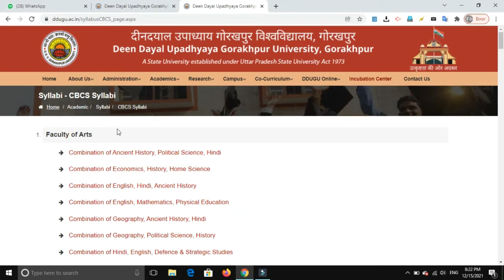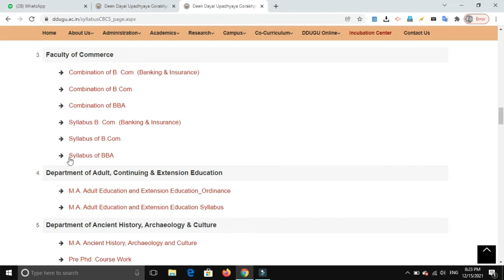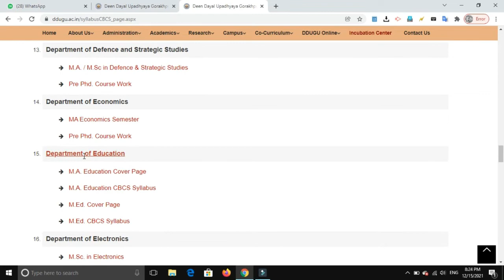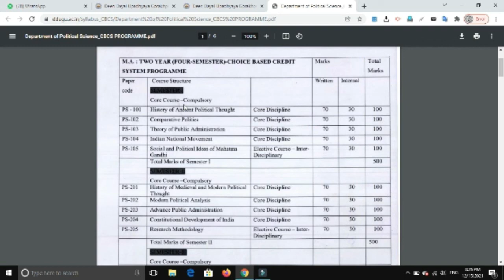Ddu New Syllabus | New Education Policy 2022 | How to Download DDU New Syllabus 2022 DDU Sem.. Exam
DDU New Education Policy |What is CBCS System |Cbcs Semester System | DDU CBCS Exam Pattern and Exam
DDU New Education Policy and how to download its syllabus |What is CBCS System |Cbcs Semester System | DDU CBCS Exam Pattern and Exam
Choice Based Credit System (CBCS) Explained | Higher Education new sylabus
Hello Dear Students. In this video.. | Ddu EXam Sylabus Exam 2021 | DDU University Admission 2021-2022|DDU Entrance exam ...
DDU BA Entrance Exam 2021 syllabus | गोरखपुर विश्वविद्यालय BA entrance exam की तैयारी कैसे करें..?
DDU Entrance exam Syllabus 2021 | Gorakhpur University Entrance Exam Question Paper |BA, B.COM, BSC
DDUGU | B.Sc. Maths Entrance Exam 2021 | Maths Syllabus | Important Chapters
In this video i have explained you DDUGU B.Sc. Entrance Exam 2021 Maths Syllabus as well as important chapters. ddugu ...
M.com Entrance exam syllabus!! ddu 2021!! m.comentranceexamsyllabus!!
M. com entrance exam syllabus ddu ddu mcomddu mcomentrancesyllabus.
B.Sc. 1st year New Syllabus 2021 || Chemistry | According to New Syllabus 2021 | Sonu Sir
M. Com Entrance Examination For DDU Gorakhpur University (2020)
This video is related to M.COM ENTRANCE EXAMINATION FOR D D U GORAKHPUR
New B.Ed. Syllabus (DDU) discussion | B.Ed. Semester system ddu | DDU b.ed. new syllabus semester
New B.Ed. Syllabus (DDU) discussion | B.Ed. Semester system ddu | DDU b.ed. new syllabus semester Hello friends, I am ...
B. COM. ENTRANCE EXAM 2021 ( D.D.U. Gorakhpur University)
0:01 Last date for online 30/06/2021|| Syllabus Exam Date 23/07/2021 Total No of Questions - 100 Registration fees * Types ...
DDU BBA Entrance Exam 2021 syllabus & Pattern | DDU BBA Entrance Exam Question
Hello Dear Students. In this video.. DDU BBA Entrance Exam Syllabus & Pattern 2021
B. Com 1st year syllabus for DDU gorakhpur university and SIDDHARTH university
DDU Bsc(Math) Entrance Exam 2021 | गोरखपुर विश्वविद्यालय BSC Math Entrance Exam की तैयारी कैसे करें?
Hello Dear Students. In this video.. DDU Bsc math Entrance Exam Syllabus 2021 Important Video for DDU university entrance ...
up bed entrance exam syllabus 2022 // UP B.Ed syllabus 2022
up bed entrance exam syllabus 2022 // UP B.Ed syllabus 2022 anujgsacademy 1st paper 100
What is CBCS System? New Education Policy 2020 Explained |
Hey everyone !!! In this video we are unraveling New Education Policy 2020 and try to simplify CBCS system. It is advised to new ...
IGNOU New CBCS System Kya Hai ? | CBCS ( Choice Based Credit System ) | CBCS FOR BA/BCOM/BSC |
The Choice_Based_Credit_System (CBCS) introduced by UGC. The CBCS provides the
Knowledge and curriculum | Ddu bed semester 1 subject 2 | Ddu bed knowledge and curriculum
WHAT IS CBCS SEMESTER SYSTEM IN HINDI? CBCS SEMESTER SYSTEM KYA HAI ?
Knowledge and curriculum | Ddu bed semester 1 subject 2 | Ddu bed knowledge and curriculum Hello friends, I am Nandita.
B.A B.Sc B.Com Exam date 2022 || Ddu university exam updated || Ug pg exam news today ||
Ug Pg Exam 221-22 || Semester Exam 2021 || Ugc Big Updated || B.A B.Sc B.Com Exam 2021-22
Ug Pg Exam 2021-22 || Semester Exam 2021 || Ugc Big Updated || B.A B.Sc B.Com Exam 2021-22 Video Related. Like ...
DDU back paper/Improvement Exam Date and Time Table जारी जल्दी देखें
dduresult2021 ddu_results_2021 Related Queries ddu 3rd year important exam 2021 ddu back paper 2021 ddu back paper kab ...
New
🔴Live Class |Chemistry New Model Paper B.Sc. Ist Semester-2022|Most Important question-answer
Fundamental of chemistry BSc 1st semester new model paper - 2022 most important questions Chemistry B.Sc. 1st Semester ...
bsc 1st year new syllabus | bsc samester wise syllabus, Bsc physics syllabus, physics syllabus bsc
B.ed Entrance EXAM 2022 New Syllabus , Full Prepration , New Book List